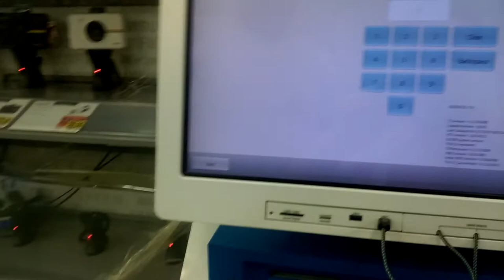Photo kiosk at walmart secret menu